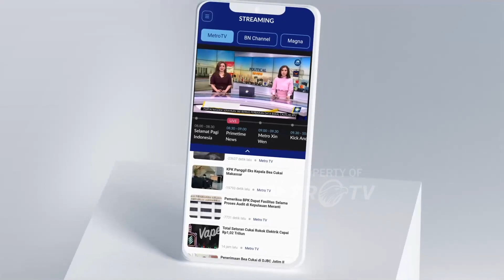Penjualan Apple Merosot Meski Ada Iphone Baru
MetroTV, Penjualan Apple mengalami penurunan meski telah merilis seri smartphone terbarunya Iphone 15. Lalu mengapa penjualan Apple merosot?